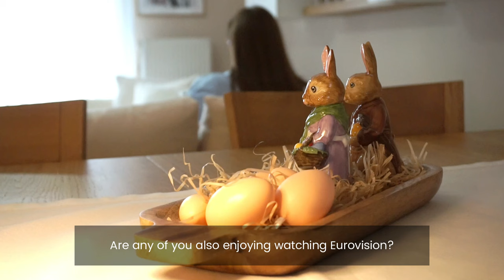Preparing for Spring | Simple and Minimal Easter Decoration ideas | Baking🍓muffins | slow living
Please click the CC button on the video for subtitles
Hello friends, my favorite season, spring, is now closer than ever.
In today's video I'm adding some spring and Easter touches to our home decor that refresh and brighten my mood.
I'm sharing with you an easy recipe for strawberry muffins that will perfectly accompany your coffee or tea.
I hope to keep you in pleasant company and to be inspired by my simple ideas.

Love, Chryssa 🤍

If you don't speak English, please feel free to write your comments in your language, with the help of Google translate I will reply.
There are no barriers to communication 😘

Ingredients for strawberry muffins 🍓🧁

- 360gr all-purpose flour
- 1 tablespoon baking powder
- ½ teaspoon salt
- 220gr unsalted butter softened
- 300gr granulated sugar
- 2 eggs room temperature
- 1 teaspoon vanilla extract
- 240ml milk
- 330gr fresh strawberries